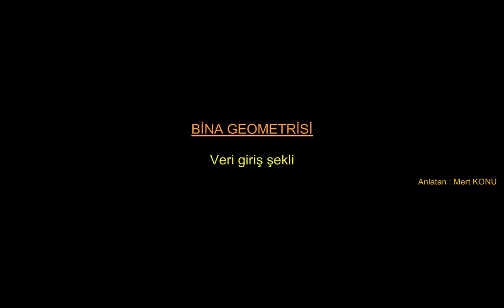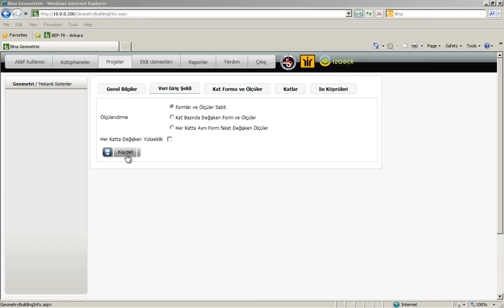BEP-TR -6-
Geometri bölümü - Veri Giriş Şekli